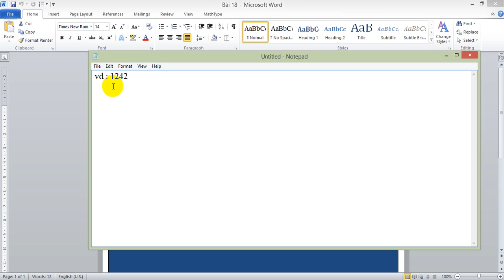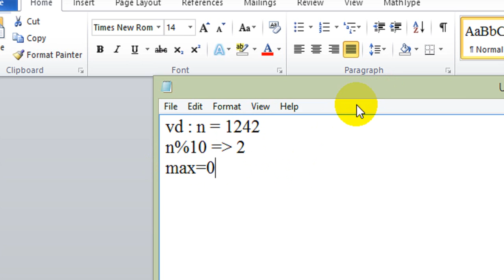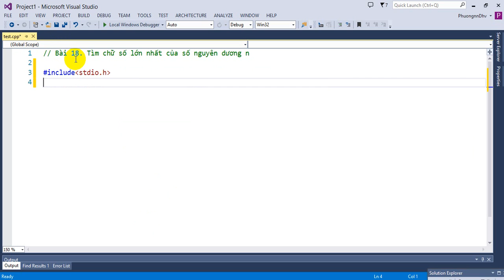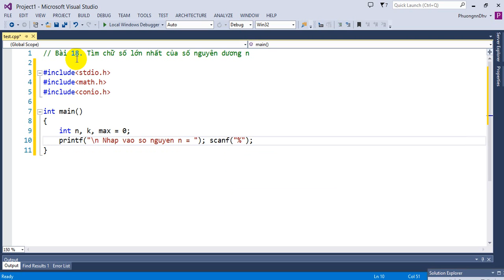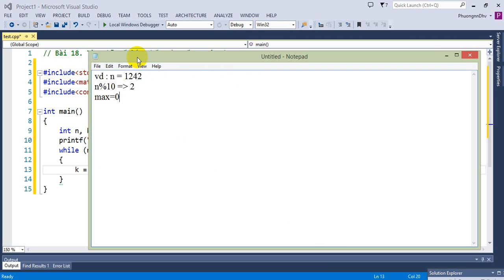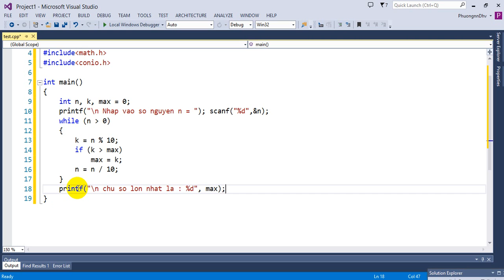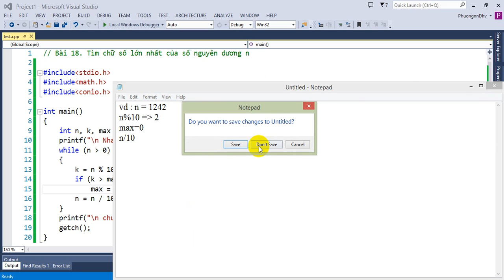Bài tập Lập trình C - Bài 18 - Tìm chữ số lớn nhất của số nguyên dương n